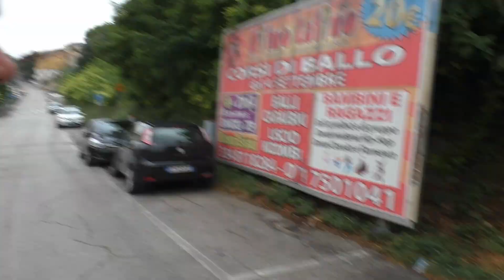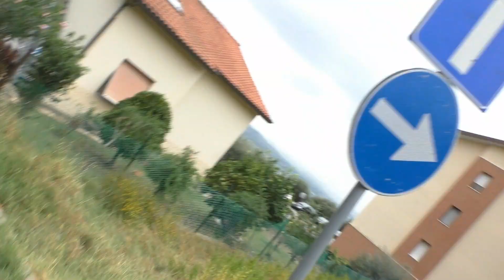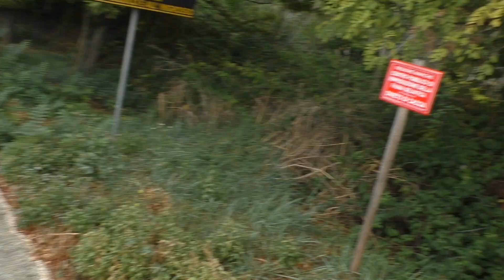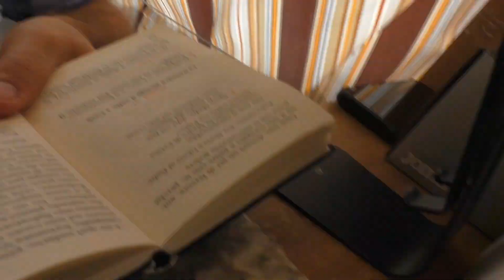VERSO L'ASCENZIONE MONTESI 15 SET 2023